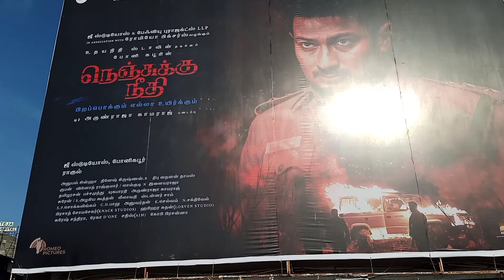Nenjuku Needhi Tamil Movie Review | Article 15 Remake | Udhayanidhi Stalin | Arunraja | BiNaRiEs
In this video, I am going to discuss about Nenjuku Needhi Tamil movie review.